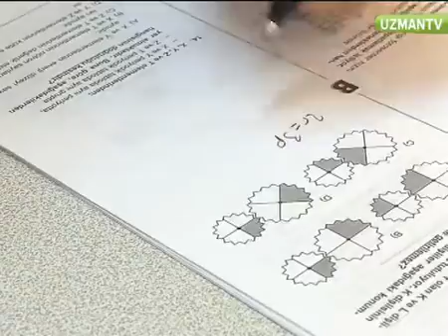Matematik öğrenme bozukluğu - Neden bazı insanlar matematiği daha zor öğrenir